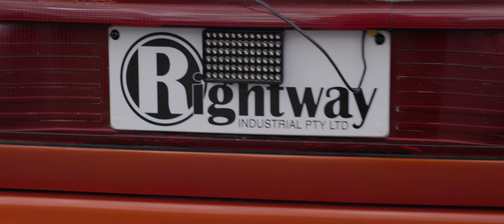Saloon Car Racing Collie Motorplex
2021 Rightway Industrial Saloon Car Championship: round 3 Ernie Hastie Memorial.